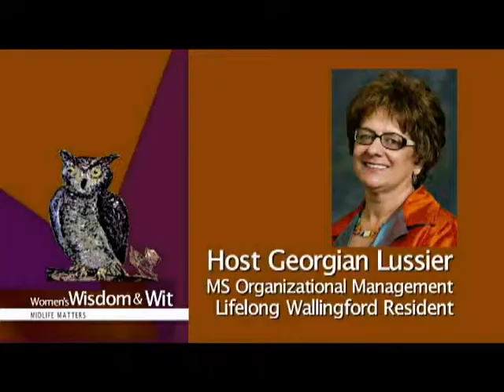Women Drive Event